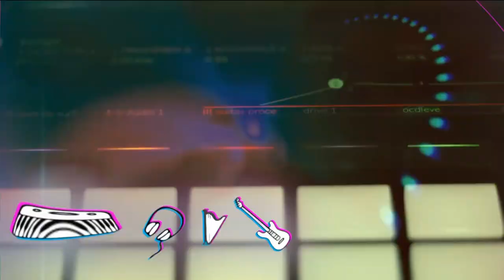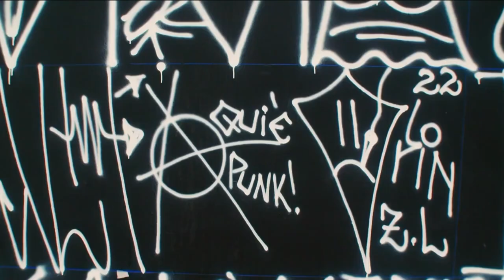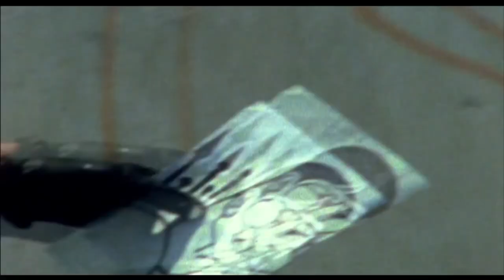Radar | Letícia Roennau | 16/02/2023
O Radar recebeu a cantora e compositora Leticia Roennau (@leticiaroennau) . Ela fez um som ao vivo e apresentou canções do seu primeiro EP “Meia Pessoa Inteira”.

Teve ainda uma entrevista sobre a campanha “Respeita as gurias na folia”, projeto que visa prevenir o assédio sexual no carnaval e conscientizar sobre a prevenção de Infecções Sexualmente Transmissíveis (ISTs).